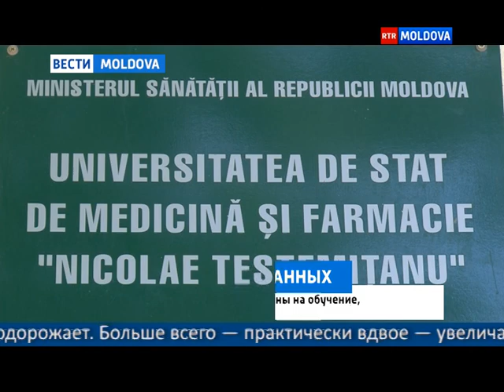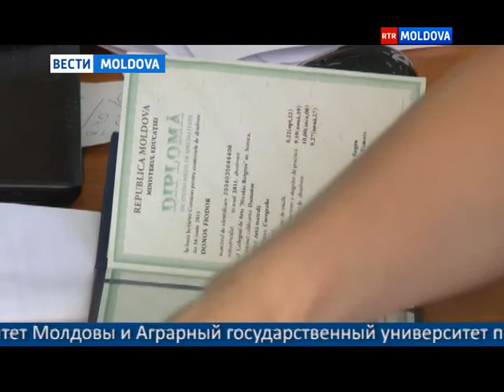10.05.2016 // 19-45 RU